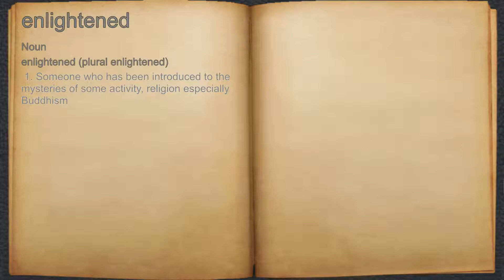What does enlightened mean?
A spoken definition of enlightened.

Intro Sound:
Typewriter - Tamskp